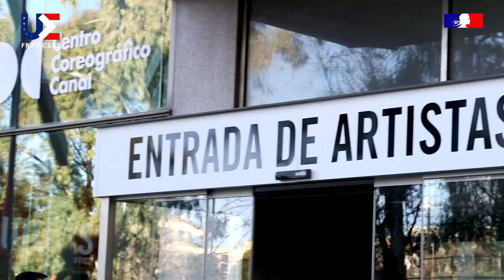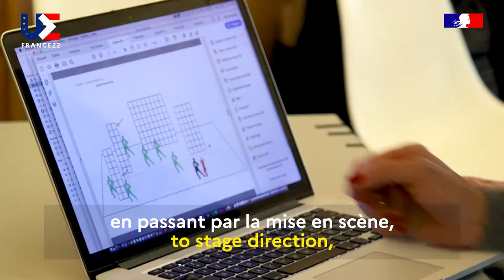27 femmes - Blanca Li - Espagne